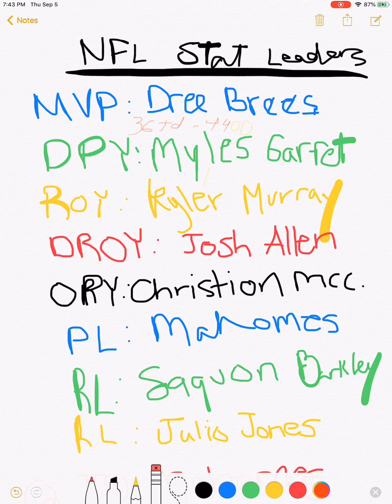PREDICTING EVERY NFL STAT LEADER & AWARD WINNER | SPORTS TODAY